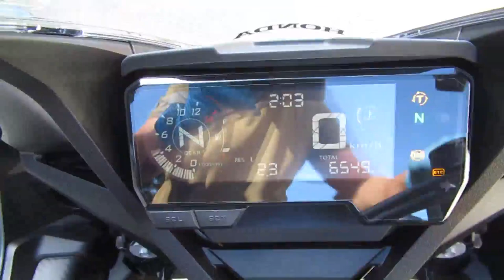CBR650R 2022年 中古車 CBR650R 2022年モデル バイクショップ名:バイクショップBEAT!BASE